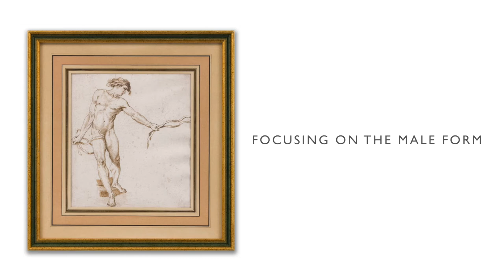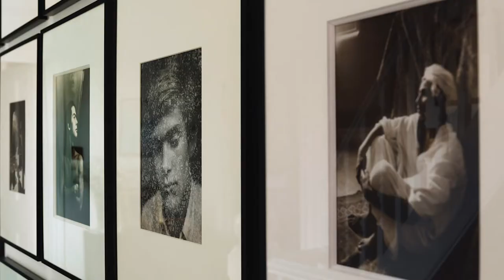Henry Miller Fine Art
Filmed by Adam Sutton, the film explores the origins of Henry Miller Fine Art.